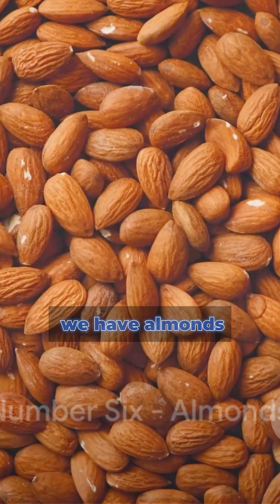"Discover the Top 10 Healthiest Foods to Transform Your Lifestyle! 🌱🥑"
Description: "Join us on an enlightening journey as we unveil the top 10 superfoods that are more than just delicious – they're nutritional powerhouses! From boosting immunity to promoting heart health, these nutrient-rich foods have the potential to transform your lifestyle for the better. Get ready to embrace a healthier you!"